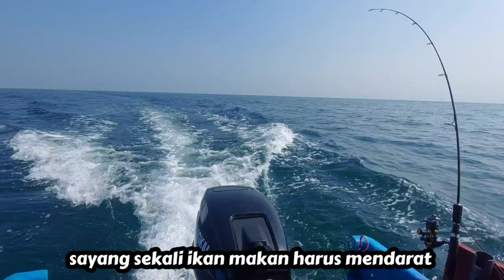ikan Predator satu ini paling diburu dengan daya jual tinggi🔥‼️MOMEN LANGKA‼️ bertemu ikan paus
Assaamualaikum Warohmatullohi Wabarokatuh

Untuk teman - teman yang baru gabung, monggo mampir ke chanel hakha hermanto
ada banyak sekali video - video seru tentang :
- mancing
- tutorial
- metaljig
- diy

terimakasih, salam mancing asssik